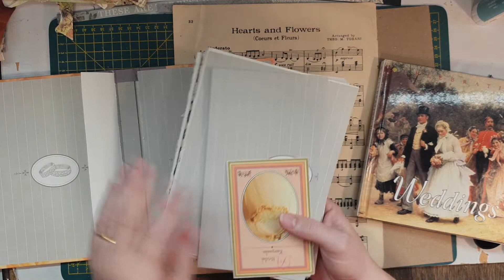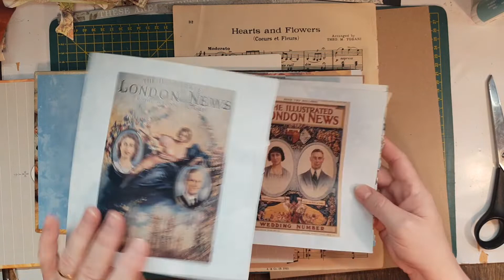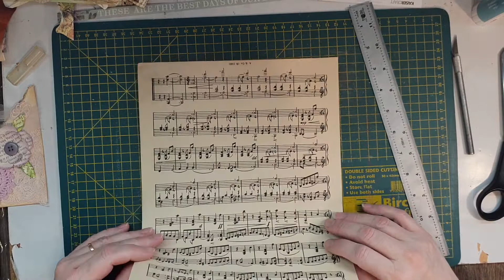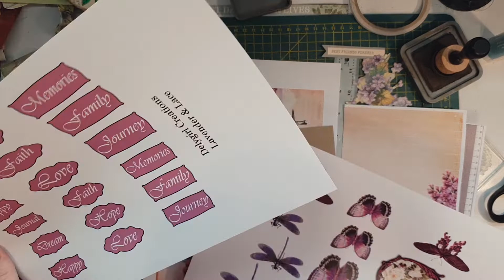Making a Anniversary Card for my Hubby.... And some Chit Chat...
Making a card and envelope...
In this video I am making a card and envelope for my Husband for our 30th wedding Anniversary, which will end up in a journal Im making for us. Also you will hear our story about how we got together while Im crafting. Love Susanna xx